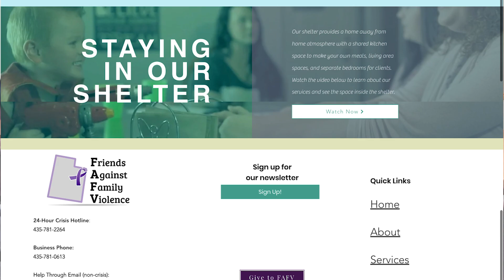Pamela Atkinson Homeless Trust Fund: Friends Against Family Violence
Learn more about how Friends Against Family Violence uses your donations to the Pamela Atkinson Homeless Trust Fund to help Utahns in central Utah who are in crisis due to domestic violence.